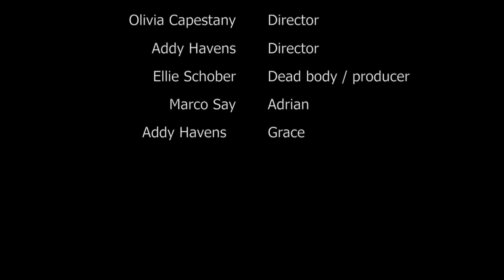Student Film: Weekend at Grandma's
Two siblings who spend a weekend at their grandmothers house.

Film VI